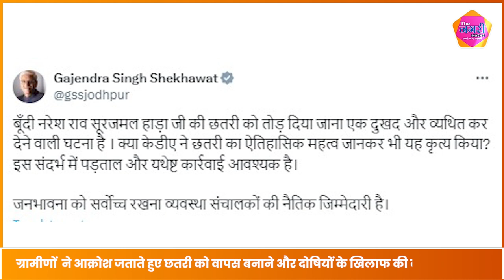Gajendra Singh Shekhawat ने जताई आपत्ति, Om Birla ने लिया Action 3 अधिकारियों पर गिरी गाज